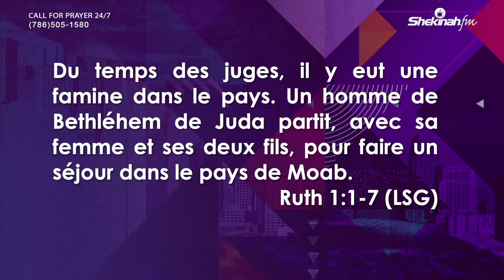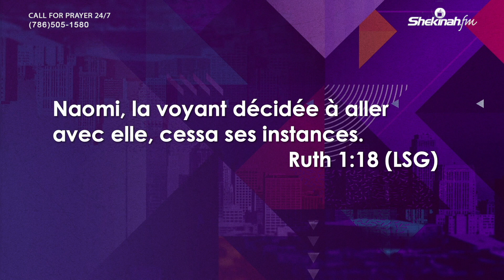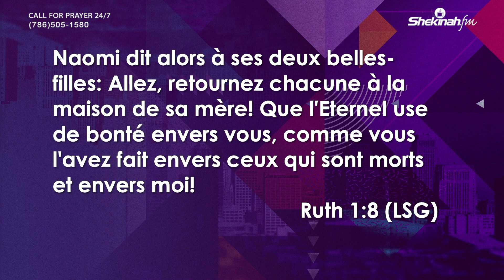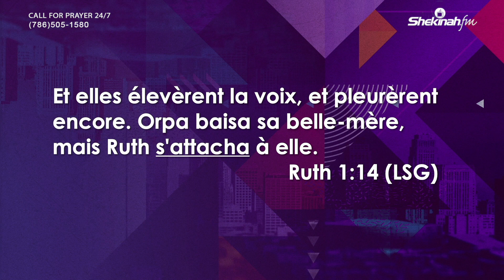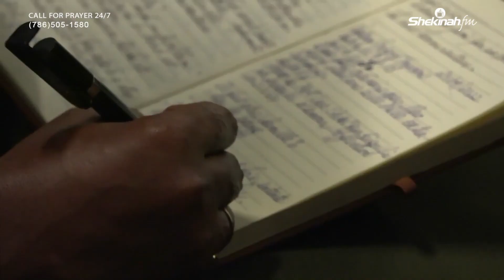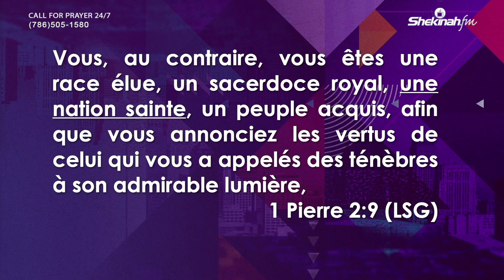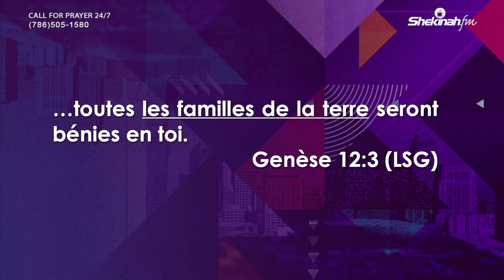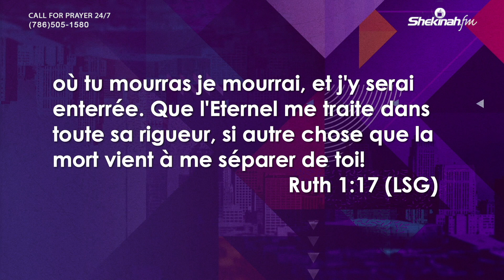An Nou Konekte Youn Ak Lot | Bishop Gregory Toussaint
Nan "An Nou Konekte One Ak Lot," Bishop Gregory Toussaint aprann nou pou viv nan yon kominote, nan yon fanmi, nan yon legliz, ou dwe chwazi fè sa.

Message: An Nou Konekte Youn Ak Lot
Scripture: Ruth 1:1-17 (LSG)
Speaker: Bishop Gregory Toussaint

1. Next Step/Prochaine Étape

2. Offerings | Offrandes

    Online: www:shekinah.fm
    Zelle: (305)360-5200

3. Solomon Offering / Offrande De Salomon

4. Andrew Operation / Opération André

5. HP Sign Up / Inscription Pour Intégrer Une HP

8. Bookstore:

The Royal Family, Volume 3: How to Live as Brothers and Sisters in the Kingdom [English]

La Famille Royale: Comment vivre comme des frères et sœurs dans le Royaume [French]

La Familia Real, vol 3: Cómo vivir como hermanos y hermanas en el Reino  [Spanish]

12. SUNDAY SERVICES:
     Spanish:12:00 PM

13. TG LOCATIONS

 Campus Pages
TG Bois Verna

18. Livre Points De Vente // Book Points Of Sale

19. Prière Sur Le Modèle Du Tabernacle

20. Priyè 24 Registration

22. Ministry Sign Up // Inscription Au Ministère

23. Attendance forms

24. Formulaire de Connection // Connection Form

25. Réunion des Volontaires // Volunteer Meeting

26.  L' ABC du Salut

27. Invitation Cards

28. Nouveau Code Pénal

29. Legliz Palé (SIGN THIS PETITION)